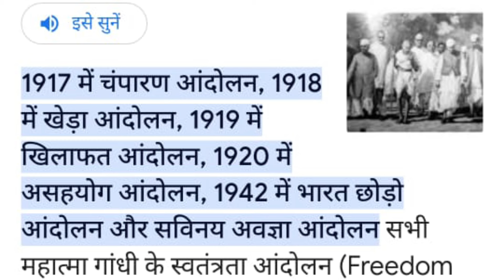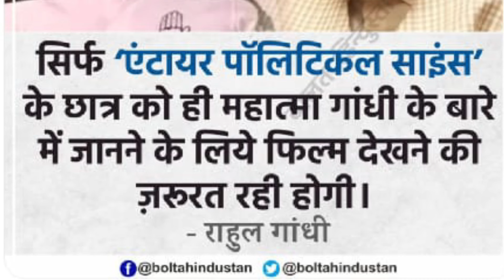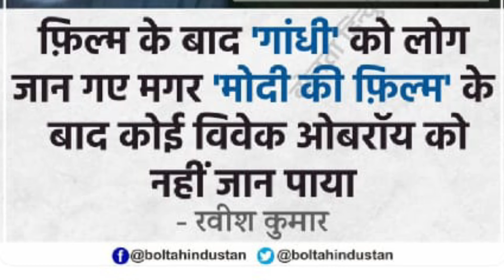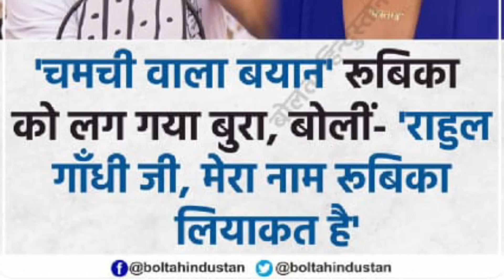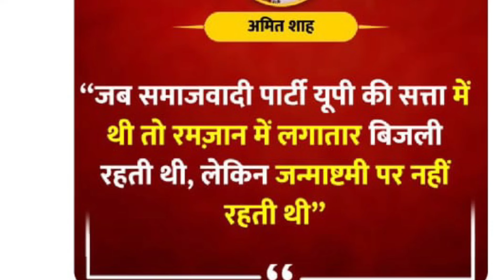महात्मा गांधी पर बड़ा बयान देकर फंस गए मोदी/ ANURAG OJHA NO PM MODI BIG VIRAL VIDEO AGAIN 2024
PHONE PAY, GOOGLE PAY, PAYTM PAY UPI =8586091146